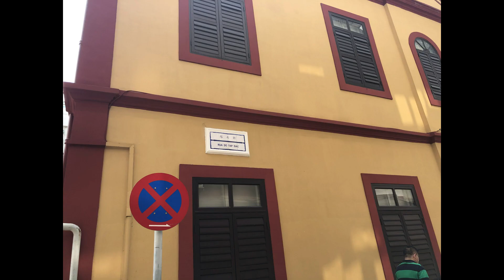20220922 澳門 塔石廣場 塔石街